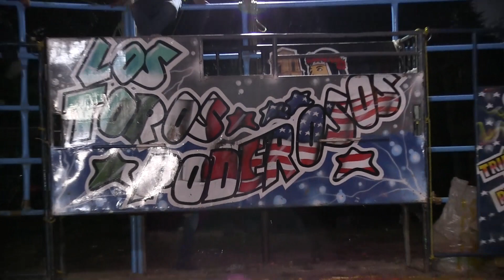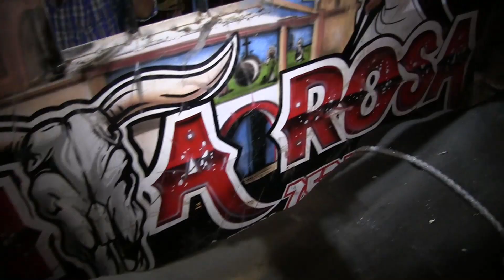ES UN TORAZO "EL AMIGO FIEL" QUE REPAROS !! LOS TOROS PODEROSOS EN CHIEPETLÁN,GRO 2022